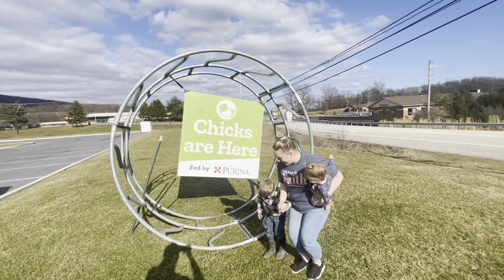We Bought More Chicks 🐥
We Got More Chicks to add to our flock guys!